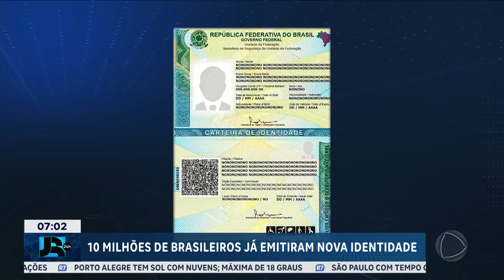Emissões da nova carteira de identidade já passam de 10 milhões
Mais de 10 milhões de brasileiros já possuem a nova carteira de identidade nacional, que começou a ser emitida em julho deste ano. O novo documento atualiza o sistema de identidade nacional, determinado o CPF como o único dado de registro geral, o RG. O objetivo é evitar que cada estado emita um documento diferente por cidadão. Outra vantagem é que a nova identidade é integrada ao portal do governo, facilitando o acesso a serviços e benefícios. A primeira via é gratuita e pode ser emitida até 2032.